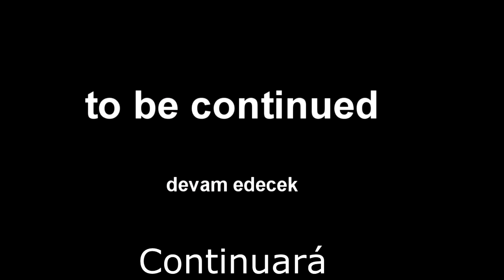(SFM/FNAF) Freedbear 3 (Episodio 1)(Español)(By LooTF34)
Hola chicos, espero que les haya gustado este vídeo, es de un nuevo animador que agregaremos al canal "LooTF34" :), pasen por su canal tiene vídeos muy buenos.